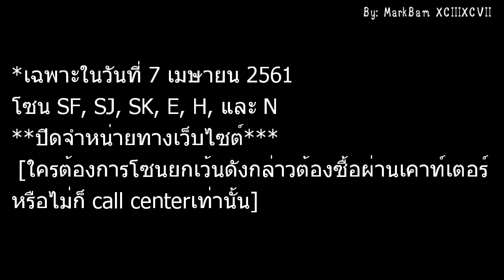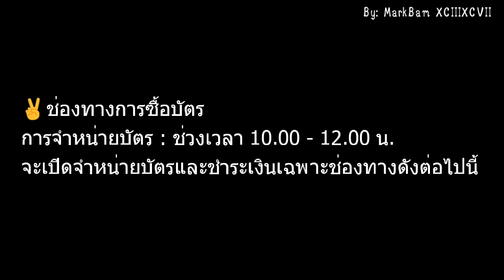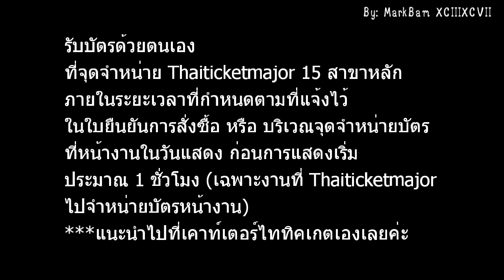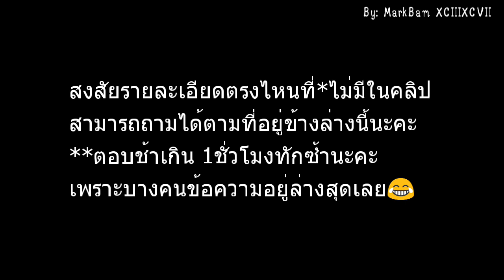GOT7 - พรุ่งนี้กดบัตรคอนแล้วมาดูรายละเอียดแบบละเอียดกันอีกรอบ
🏢สถานที่ซื้อบัตร
1.เคาท์เตอร์ไททิคเกตเมเจอร์ 15 สาขาหลัก
2.โรงภาพยนตร์เมเจอร์ซีนีเพล็กซ์
3.บิ๊กซี / เทสโกโลตัส (ไม่มีเซเว่น)
🐥คลิกลิงค์เพื่อเช็คจุดจำหน่ายเคาท์เตอร์/โรงภาพยนตร์
🐥คลิกที่ลิงค์เพื่อเช็คจุดจำหน่ายบิ๊กซี
🐥คลิกที่ลิงค์เพื่อเช็คจุดจำหน่ายโลตัส

คลิกเพื่อเช็คจุดรับบัตร

🕙วิธีการสมัครและการกดบัตรผ่านทางเว็บไซต์

สอบถามรายละเอียดเพิ่มเติมและข้อสงสัยได้ที่
ID LINE :  sleeprunwaypinocchio